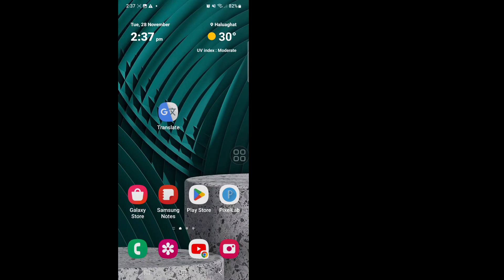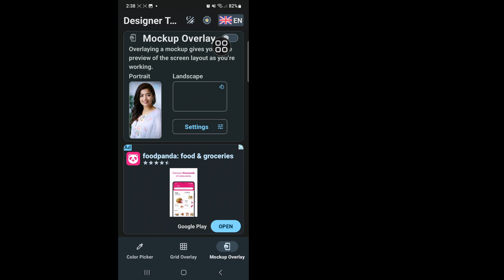วิธีการใส่รูปภาพ | บนหน้าจอหลักของ WhatsApp เปลี่ยนวอลเปเปอร์หน้าจอโฮมของ WhatsApp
ในวิดีโอนี้ ฉันจะแสดงให้คุณเห็น [วิธีการใส่รูปภาพบนหน้าจอหลักของ WhatsApp |  เปลี่ยนวอลเปเปอร์หน้าจอโฮมของ WhatsApp]  ดังนั้นให้ดูวิดีโอนี้อย่างระมัดระวังและอย่าข้ามวิดีโอนี้ หากคุณข้ามวิดีโอนี้ คุณจะไม่เข้าใจมากนัก ดังนั้นหากมีปัญหาและปัญหาใดๆ คุณสามารถถามฉันและแสดงความคิดเห็นด้านล่างได้ ฉันจะพยายามแก้ไขปัญหาของคุณ หากคุณชอบวิดีโอนี้  ฝากกดไลค์และติดตามช่องผมด้วยนะครับ ขอบคุณครับ.🙏🙏

 ขอบคุณมากที่มาเป็นสมาชิกครอบครัวของเรา
 ความชอบของคุณคือความสำเร็จของฉัน
 ทุกความคิดเห็น เช่น จากคุณ ทำให้ฉันมีความรับผิดชอบมากขึ้นในการสร้างวิดีโอดีๆ
 คุณต้องบอกฉันว่าคุณชอบและไม่ชอบ

 แม้ว่าฉันจะไม่สามารถตอบความคิดเห็นของคุณได้ทั้งหมด แต่ฉันอ่านอย่างระมัดระวัง  ฉันชอบอ่านความคิดเห็นของคุณมาก

 ข้อสงวนสิทธิ์ ข้อมูลทั้งหมดของวิดีโออ้างอิงจากหนังสือ สื่อ อินเทอร์เน็ต เอกสารการวิจัย และประสบการณ์ของเรา  เนื้อหาทั้งหมดที่จัดทำโดยช่องนี้มีวัตถุประสงค์เพื่อการศึกษาและข้อมูลเท่านั้น  แรงจูงใจหลักของเราคือการจูงใจผู้คนและให้ข้อมูล  ช่องทางนี้ไม่รับผิดชอบต่อความไม่ถูกต้องใดๆ และไม่ส่งเสริมหรือสนับสนุนกิจกรรมที่ผิดกฎหมายใดๆ

 การปฏิเสธความรับผิดชอบด้านลิขสิทธิ์ภายใต้มาตรา 107 ของพระราชบัญญัติลิขสิทธิ์ปี 1976 อนุญาตให้มีไว้เพื่อ "การใช้งานโดยชอบธรรม" เพื่อวัตถุประสงค์ต่างๆ เช่น การวิจารณ์ ความคิดเห็น ข่าวสาร การรายงาน การสอน ทุนการศึกษา และการวิจัย  การใช้งานโดยชอบคือการใช้งานที่ได้รับอนุญาตตามกฎหมายลิขสิทธิ์ที่อาจถือเป็นการละเมิด  การใช้งานที่ไม่แสวงหาผลกำไร เพื่อการศึกษา หรือส่วนบุคคล จะช่วยรักษาสมดุลในการใช้งานแบบ faira

 © สงวนลิขสิทธิ์แนวคิดการเยียวยาธรรมชาติ  หากผู้เขียนรายอื่นอัปโหลดวิดีโอนี้ซ้ำ การดำเนินการจะถูกดำเนินการทันทีโดยมีการประท้วงเรื่องลิขสิทธิ์ ดังนั้นอย่าเผยแพร่ซ้ำ